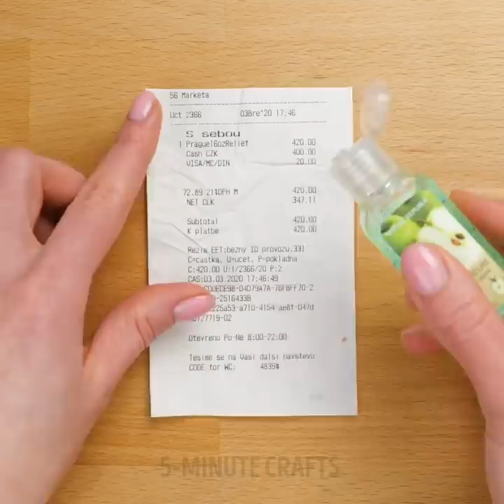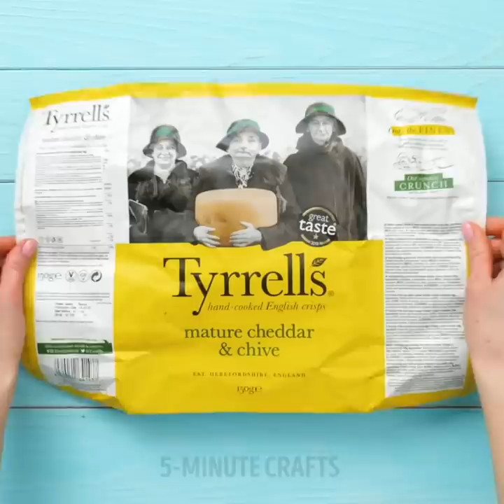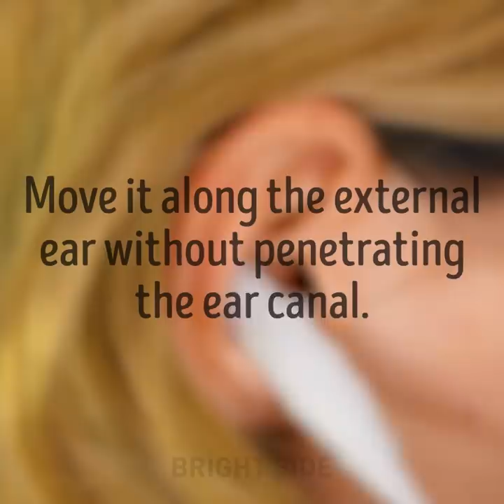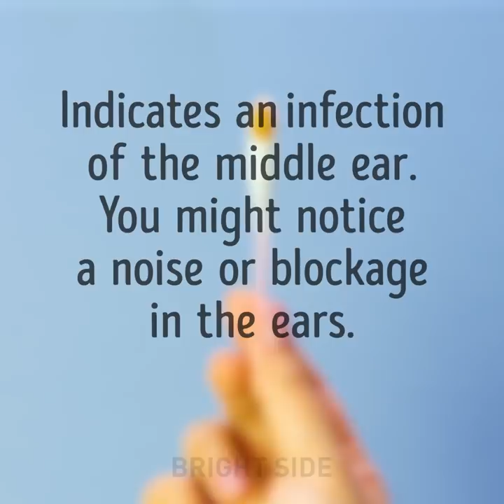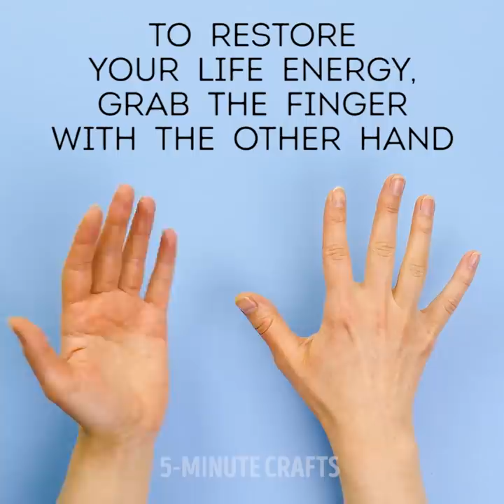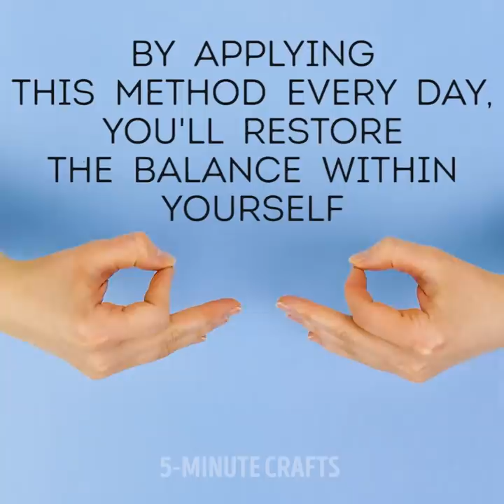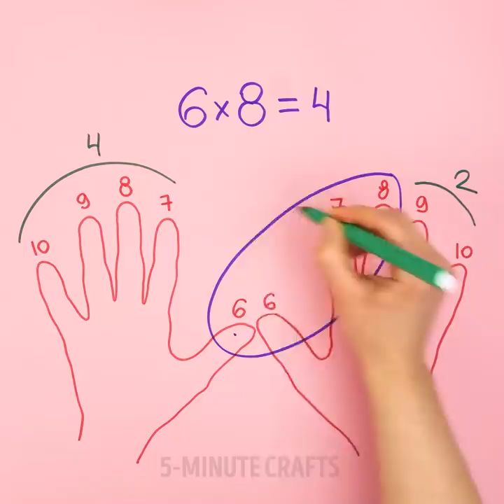25+ CRAZY THINGS YOU WISH YOU KNEW EARLIER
TIMESTAMPS:
00:20 Non-standard method of cooking pancakes
01:13 Unusual packaging for gifts
02:00 Crazy nail fix method
04:00 Sleeping position says about your relationship
05:25 Factors shouldn’t be ignored
06:53 Magic points on the ear